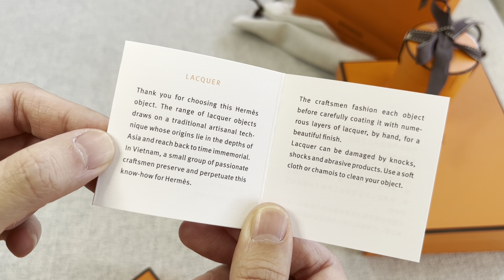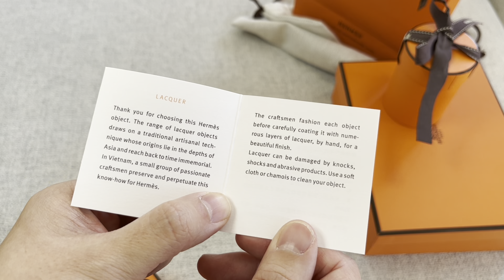Hermès mini haul: Roulis / Constance Slim - best way to wear cross body | best value rare items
Hello, I’m sharing with you three uncommon great value items from Hermès including the Roulis Slim wallet and the best way to transform it into a cross-body bag.  Even the Hermès SA loved the way I transformed it and said she would do the same 😆. This also works for the Constance Slim, and I’m super excited to share this with you!

My Roulis Slim is in Chèvre Mysore in the color Nata.